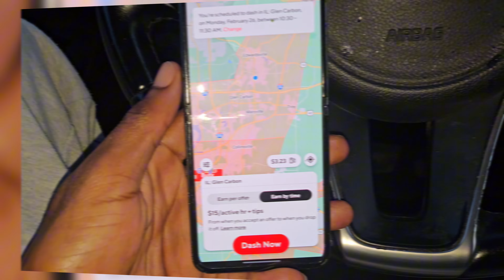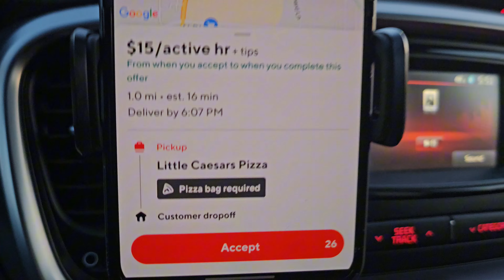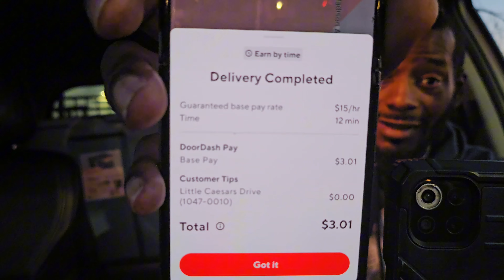DoorDash Driver CONFRONTS NO TIP CUSTOMER